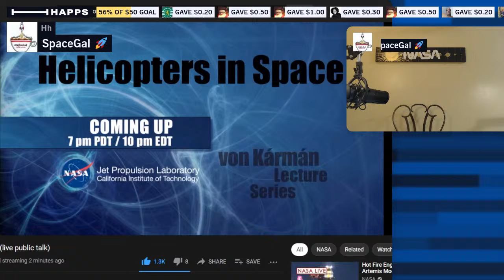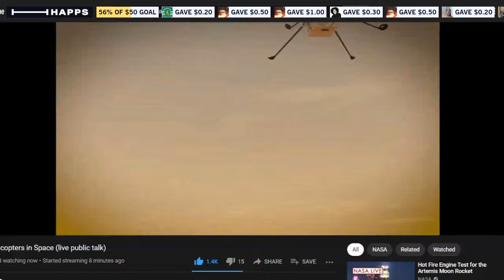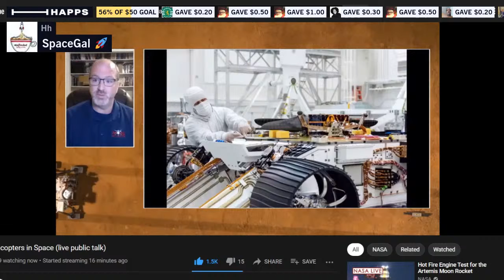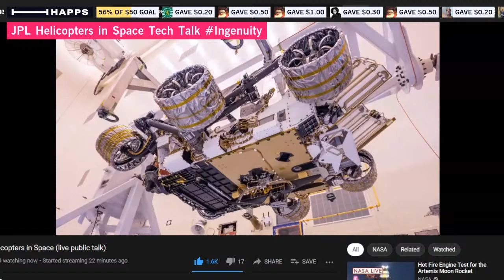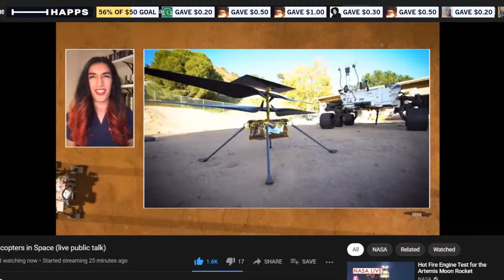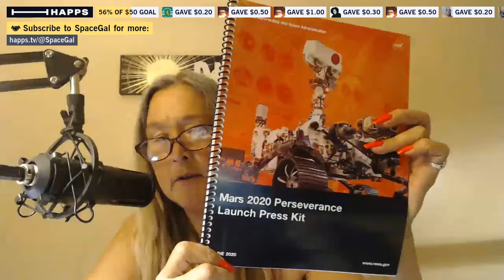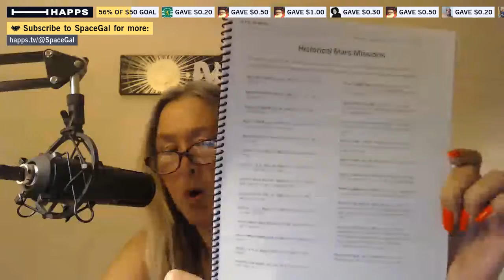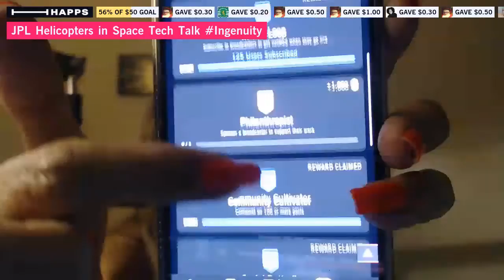JPL Helicopters in Space Tech Talk